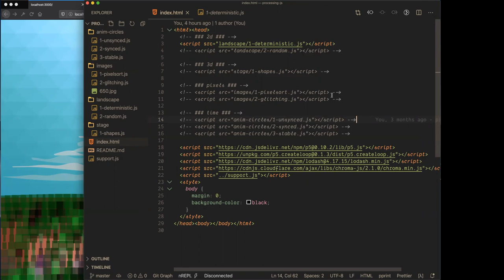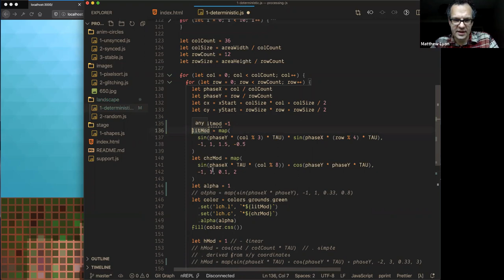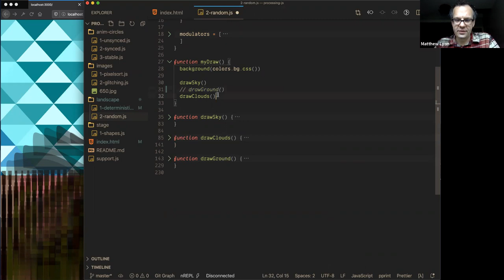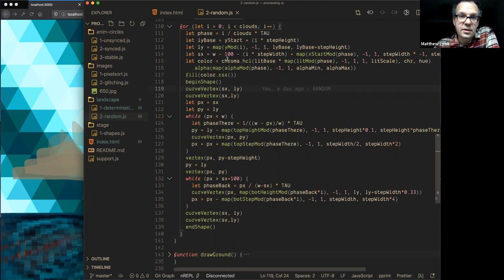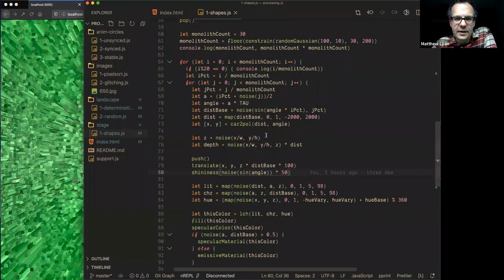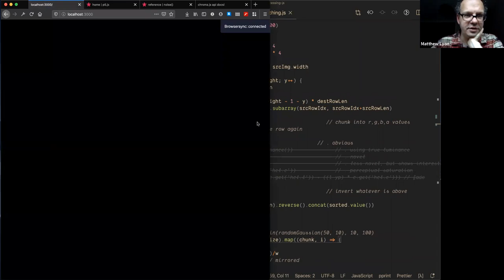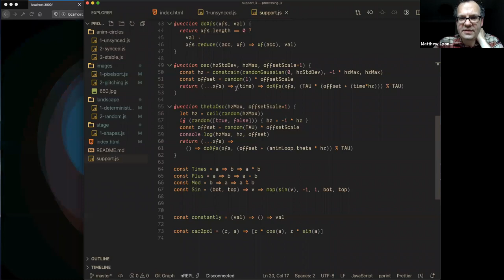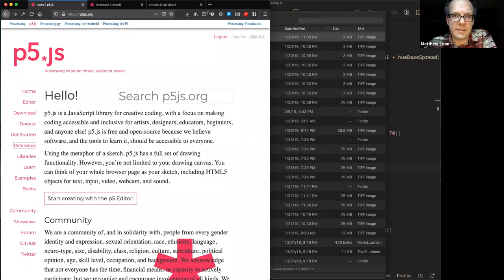Programming Visual Art with Processing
a presentation I gave remotely to the South Sound Developer User's Group on May 14th, 2020, talking about how art, code, and math all relate.